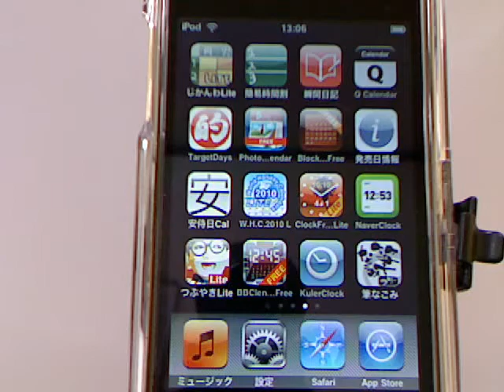KulerClock-iPhoneアプリ紹介 / iPhone5動画解説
Ｆｌａｓｈで作られたシンプル時計

日本のカレンダーは太陽暦を採用しているが、世界には他の暦法を使用している国もあり、それらの暦法においては当然カレンダーの形式もかわってくる。有名なものとしてはヒジュラ暦を用いたものがあり、イスラーム圏のカレンダーの多くは右の列から曜日が振られている。国によっては複数の暦法を採用したものもある。

なお、日本でも旧暦での日付を基準として構成されている旧暦カレンダーなど、太陽暦のカレンダーとは異なるカレンダーも販売されている。暦も参照のこと

2013年カレンダー 無料
2013年カレンダー 年間
2013年カレンダー 無料 エクセル
2013年カレンダー アイドル
2013年カレンダー テンプレート
2013年カレンダー プレゼント
2013年カレンダー 六曜
2013年カレンダー 祝日
2013年カレンダー 大安
2013年カレンダー アニメ
2013年カレンダー 無料 年間
印刷用 2013年カレンダー
2013年カレンダー 暦
AKB48 2013年カレンダー
2013年カレンダー 旧暦
2013年カレンダー タレント
2013年カレンダー 通販
2013年カレンダー 2月
2013年カレンダー 1月
2013年カレンダー 壁紙
2013年カレンダー 卓上
2013年カレンダー ダウンロード
2013年カレンダー A4
2013年カレンダー 人気
2013年カレンダー 干支
2013年カレンダー 販売
2013年カレンダー 年間 A4
2013年カレンダー 英語
k 2013年カレンダー
akb48大島優子の2013年カレンダー
2013年カレンダー キャラクター
2013年カレンダー 中国
2013年カレンダー 芸能人
2013年カレンダー ディズニー
2013年カレンダーイラスト
2013年カレンダー ワンピース
2013年カレンダー excel
2013年カレンダー 楽天
2013年カレンダー AKB
嵐2013年カレンダー
2013年カレンダー Yahoo
2013年カレンダー 月曜始まり
2013年カレンダー 竹内力
2013年カレンダー ゴルフ
2013年カレンダー ジブリ
2013年カレンダー作成
2013年カレンダー 仏滅
浜崎あゆみ2013年カレンダー
2013年カレンダー女優
2013年カレンダー PDF
2013年カレンダー 一覧
2013年カレンダー かわいい
2013年カレンダー ランキング
2013年カレンダー 薄桜鬼
2013年カレンダー サッカー
2013年カレンダー 5月
2013年カレンダー 画像
2013年カレンダー アマゾン
2013年カレンダー 写真
内田篤人 2013年カレンダー
2013年カレンダー 印刷
2013年カレンダー 月
2013年カレンダー ヤフー
ザワールドの2013年カレンダー
2013年カレンダー 4月
2013年カレンダー 11月
2013年カレンダー デスクトップ
2013年カレンダー 猫
2013年カレンダー 3月
2013年カレンダー 行事
2013年カレンダー 無料 かわいい
2013年カレンダー word
2013年カレンダー 名入れ
2013年カレンダー 年間 エクセル
2013年カレンダー おしゃれ
2013年カレンダー 無料 ダウンロード
2013年カレンダー 付録
2013年カレンダー ジャニーズ
2013年カレンダー 無料 卓上
本田翼2013年カレンダー
夏目友人帳 2013年カレンダー
2013年カレンダー 俳優
2013年カレンダー 半年
2013年カレンダー 六輝
2013年カレンダー Amazon
2013年カレンダー 休日
2013年カレンダー 月曜はじまり
2013年カレンダー 無料配布
2013年カレンダー 風景
2013年カレンダー 友引
2013年カレンダー 無料 六曜
2013年カレンダー ワード
2013年カレンダー 4月始まり
東方神起2013年カレンダー
2013年カレンダー ムーミン
名探偵コナン 2013年カレンダー
fate/zero 2013年カレンダー
2013年カレンダー ハワイ
2013年カレンダー 無料 月曜始まり
2013年カレンダー フリー